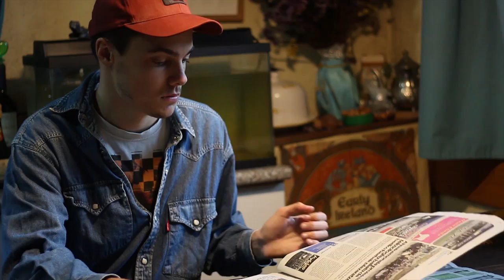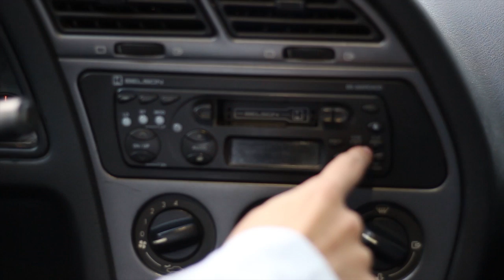Regreso al futuro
ya... lo se lo se, se que llego algo tarde con esto del vídeo, y también se que no tiene sentido lo de Regreso al futuro